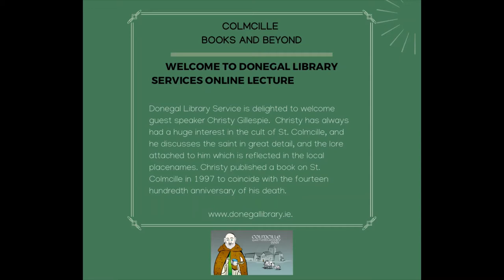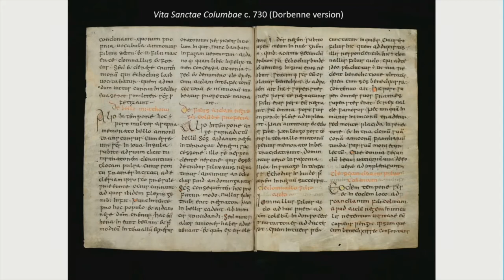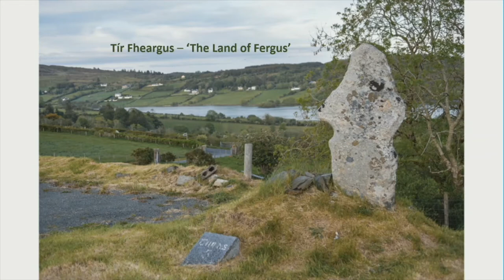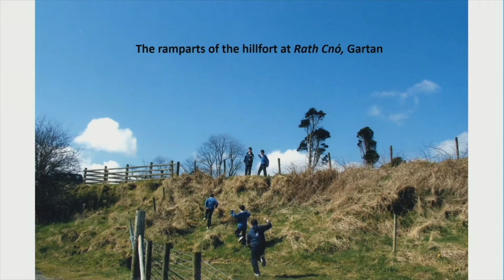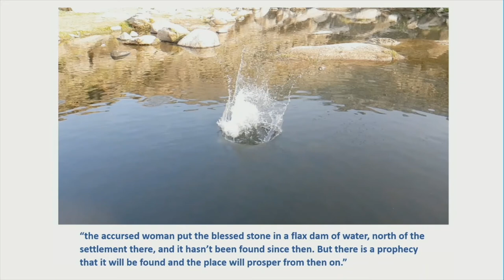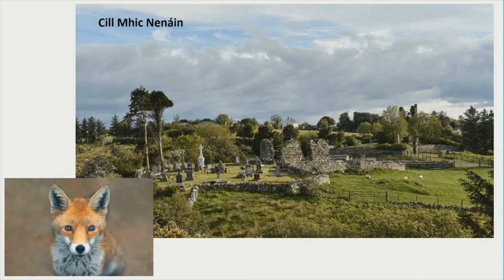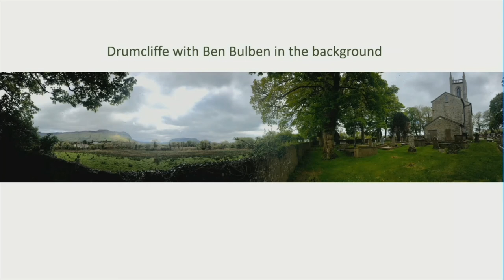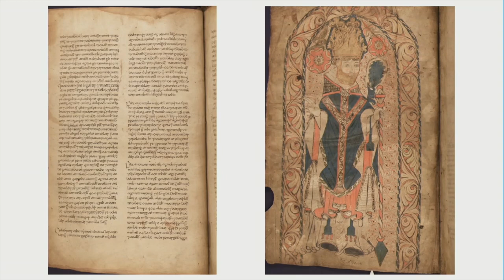In Colmcille's Footsteps - by Christy Gillespie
Welcome to Donegal Library services online lecture series on the LIFE AND LEGACY OF ST.COLMCILLE. Colmcille - Books and Beyond
Donegal Library Service is delighted to welcome guest speaker Christy Gillespie.  Christy has always had a huge interest in the cult of St. Colmcille, and he discusses the saint in great detail, and the lore attached to him which is reflected in the local placenames. Christy published a book on St. Colmcille in 1997 to coincide with the fourteen hundredth anniversary of his death.

The Decade of Centenaries Commemorations Programme Culture Division, Donegal County Council is supported by the Department ofTourism, Culture, Arts, Gaeltacht, Sport and Media under the Decade of Centenaries 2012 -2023 Initiative.